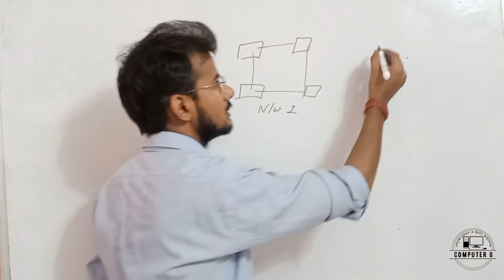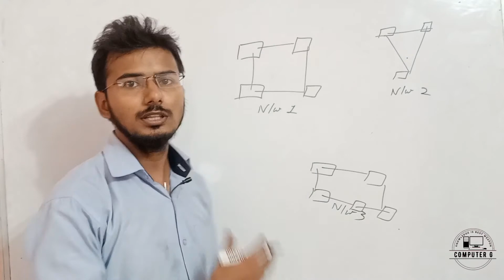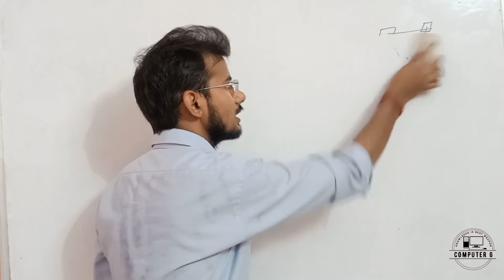Internet Kya hai || Internet ke fayde || CCC Exam prepration 2022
aaj ki ccc ki class me hum dekhne ja rahe hai ki internet kise kahte hai aur internet ke kya kya fayde hai